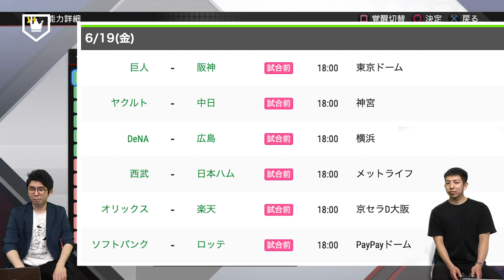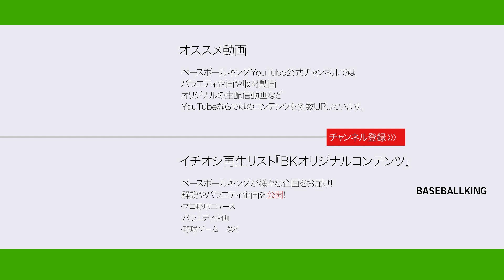阪神タイガースを展望！【2020シーズン】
ついにプロ野球2020シーズンが開幕！
6月19日（金）開幕へ向けて、プロ野球12球団を展望します！

第六弾は、昨季セ・リーグ3位の『阪神タイガース』

新加入選手や今年の注目選手を編集部で選出してご紹介します！
今年もプロ野球を熱く楽しみましょう！

・MC：ザキオ （ベースボールキング編集部）
　　　   藤田くん（ベースボールキング編集部）

【OP・ED 挿入歌】
🕊ベースボールキングTwitter